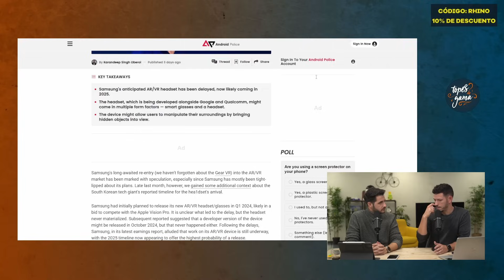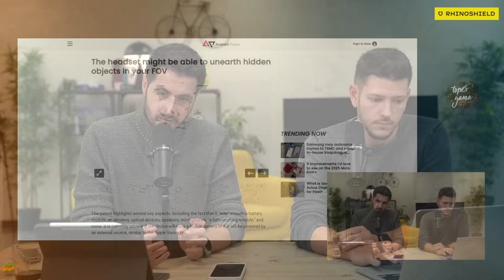¡Samsung ESTÁ LOCO! Las gafas para vencer a Apple